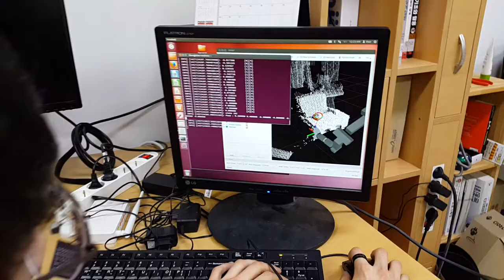DRC - Grasping Test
Grasping Test
 - Horizontal 45deg :  RPY angle (0,0,45 deg)
 - Horizontal 0  deg :  RPY angle (0,0,0 deg )
 - Vertical      0  deg :  RPY angle (0,45deg,0 )

% DRC (DARPA Robotics Callenge) Project
- Team name : Team ROBOTIS
- 15th place of DRC Final
- Contribution of Koreatech : Manipulation Algorithm Development